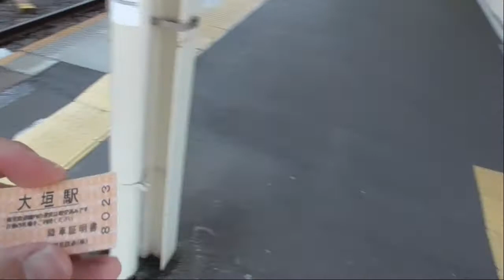ST070'18抜粋 樽見鉄道で貰える激レア「きっぷ？」降車証明書が興味深すぎる件【瑞穂市勝手にPR企画・穂積駅構内にある名所案内完全制覇の旅】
今回は昨日公開した本編より抜粋した動画です。
北方真桑駅から大垣駅まで現金支払いで降車する場合は社内の運賃箱で精算となります。（他社でよくある、基幹駅では窓口支払いの方式ではありません）
　そのため、JR改札外に出るには降車証明書を発行して貰うことになるのです。ところがこの証明書、JRの近郊きっぷ仕様になっており、自動改札機対応なんです。
　よく見ると日付とナンバリングがされているので、入場券などのようなきっぷ類に分類されるのでしょうか？
　鉄道に詳しい方のコメント解説をお待ちしております(o_ _)o

当動画関連サイト・チャンネルはこちら↓

関連動画はこちら↓
☆彡070'18　駅前散歩　大垣駅①：OKBストリートとアーティスティックな地下通路【瑞穂市勝手にPR企画・穂積駅構内にある名所案内完全制覇の旅】